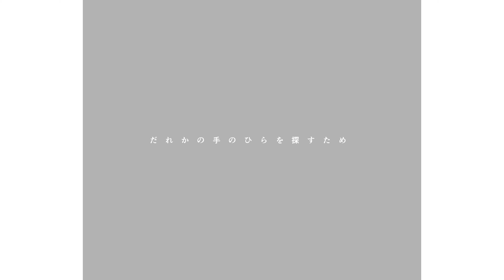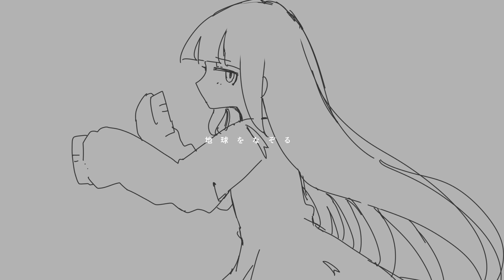私は雨/Watashi Wa Ame/I'm the rain - Nightcord At 25:00, INABAKUMORI × Len Kagamine, Yaai Yuki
Watashi wa Ame is a commissioned song by inabakumori and Shinonome Ena's fourth focus song. It's written for the Knowing the Unseen event.
Pjsk Video Illustration: Oishii Same

Pjsk Music Video Maker: Omu

Singers: Kagamine Len, Yoisaki Kanade (Kusunoki Tomori), Asahina Mafuyu (Tanabe Rui), Shinonome Ena (Suzuki Minori), Akiyama Mizuki (Satou Hinata)

Origin: Hatsune Miku, Kaai Yuki

Arranger, Composer, Lyricist: inabakumori

Original Video: Nukunuku Nigirimeshi, inabakumori (illustration, animation, video)
Lyrics [Japanese]

私は誰
あなたの哀れ
夜空の中で 名前を無くして

うねりのない
水面に潜む景色を
知らないまま (霧になってしまっても)
漂う雲 (別にいいのに)

昨日までは (構わないのに)
漂う雲

私はなぜ 真っ直ぐに落ちる だれかの
手のひらを探すため
空をできる限り 目に収めながら

私は雨 (雨 雨 雨)
弾かれて判る
だれか (だれ だれ) のようには
なれない雨 (雨 雨 雨)

地球を困らせる
ほどの痛みを 知らないから

私は雨
セカイを暈す 夜明 (夜明 夜明)
けに導かれている雨 (雨 雨 雨)
流れ着いた海の
隠し味を知るまで

星を隠した雷鳴と
視界からはみ出した積乱
できるだけ できるだけ
できるだけ 離れていたかった

傘をさす 余裕はないし
このままでも いいと思えるよ
わからないから 染み込んでるの
夜の強い雨で 目を覚ます

私は雨 地球をなぞる 一粒では
気付くこと のない雨
夜空に飾り付ける 星を見つけて

空に浮かんだり 地に足をつけたり
消えかかったり 溢れかえったりする
描けていたら 何も起きなかった
セカイ的気候変動

私は雨 (雨 雨 雨)
滴って判る
だれ (だれ だれ) かのようには

地球を困らせる
ほどの思いを 知りたいから

私は雨
けに 導かれている雨 (雨 雨 雨)
流れ着いた海の

私は雨

辿り着くまでに
おさらいを忘れないで
凪の海で向かい合わせ
違う景色 同じ模様の
答え合わせ
Lyrics [Romaji]

watashi wa dare
anata no aware
yozora no naka de namae wo nakushite

uneri no nai
minamo ni hisomu keshiki wo
shiranai mama (kiri ni natte shimatte mo)
tadayou kumo (betsuni ii no ni)

kinou made wa (kamawanai no ni)
tadayou kumo

watashi wa naze massugu ni ochiru
dareka no tenohira wo sagasu tame
sora wo dekiru kagiri me ni osamenagara

watashi wa ame (ame ame ame)
hajikarete wakaru
dareka (dare dare) no you ni wa
narenai ame (ame ame ame)

chikyuu wo komaraseru
hodo no itami wo shiranai kara

watashi wa ame
sekai o bokasu yoake (yoa yoa)
ni michibikarete iru ame (ame ame ame)
nagaretsuita umi no
kakushi aji wo shiru made

hoshi wo kakushita raimei to
shikai kara hamidashita sekiran'un
dekirudake dekirudake
dekirudake hanarete itakatta

kasa wo sasu yoyuu wanaishi
konomama demo ii to omoeru yo
wakaranaikara shimikonderu no
yoru no tsuyoi ame de me wo samasu

watashi wa ame chikyuu no nazoru
hitotsubude wa kidzuku koto no nai ame
yozora ni kazaritsukeru hoshi wo mitsukete

sora ni ukan dari ji ni ashi wo tsuke tari
kie kakattari afure kaettari suru
egakete itara nani mo okinakatta
sekai teki kikouhendou

chikyuu wo komaraseru
hodo no omoi wo shiritai kara

watashi wa ame
sekai wo bokasu yoake (yoa yoa)
nagaretsuita umi no
kakushi aji ni naru made

watashi wa ame

tadori tsuku made ni
osarai wo wasurenaide
nagi no umi de mukaiawase
chigau keshiki onaji moyou no
kotae awase
Lyrics [English]

The pity you have for me,
Within the night sky, I lost my name.

The scenery lurking beneath
The motionless surface of the water,
While still unaware, (Even if I have become a cloud of fog,)
A cloud that's adrift, (Even though I was fine with this...)

(Even though I didn't mind this) until yesterday,
A cloud that's adrift...

Why am I falling straight down
In order to look for someone's hand
While taking in as much of the sky as possible?

I'm the rain, (rain, rain, rain)
I will know that I was repelled.
I'm the rain (another, another)
That can't become like another. (rain, rain, rain)

Because I don't feel enough
Of the pain that troubles the earth.

I'm the rain,
I obscure the world (dawn, dawn)
While being guided by the dawn, (rain, rain, rain)
Until I find out the secret ingredient
Of the sea that was washed ashore.

The thunder that hid the stars,
And the cumulonimbus cloud sticking out from my field of view,
As far away as possible, as far away as possible,
I wanted to stay as far away from them as possible.

There was no time for me to open an umbrella,
But just staying like this is fine, I think.
Because I couldn't understand it, it was soaking into me,
I wake up to the heavy rain at night.

I'm the rain, tracing the earth,
A single drop of rain can't really be noticed,
I find the stars that decorate the night sky.

Floating in the sky, leaving marks on the ground,
Disappearing then becoming overflowing,
If I could have painted it, nothing would have happened,
The climate of this world changes.

I will know that I dripped down.
I am the rain (another, another)

Because I want to feel enough
Of the things that troubles the earth.

I'm the rain,
Until I become the secret ingredient

I'm the rain...

Before you arrive there,
Don't forget our rehearsal.
Standing there, facing each other in the calm sea,
Differing scenery, yet the same pattern,
We check each other's answers.